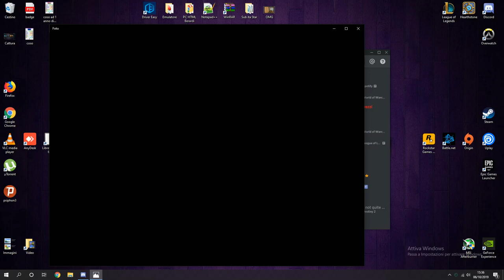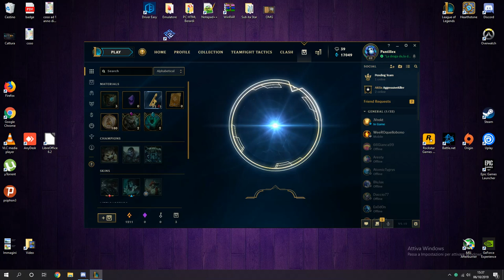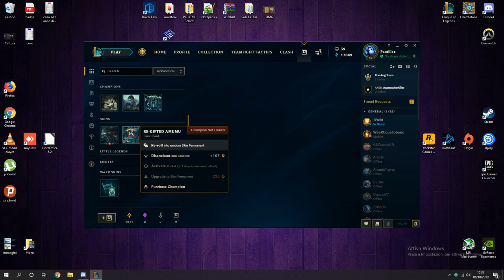NA VABBE'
*NO CLICKBAIT* How to script LOL skins lmg omg ez MASTERY 7 SPAMM!